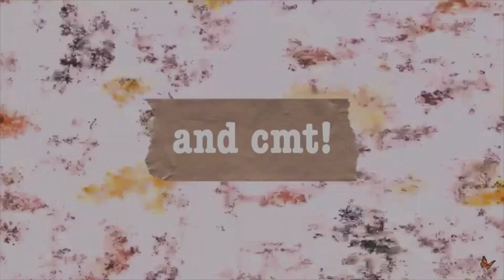What Your Babies Do When Your Gone 😲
Hey babes, hope you enjoyed this video :)

Comment any suggestions for videos you'd like!

I love you, have a great rest of your day 💕